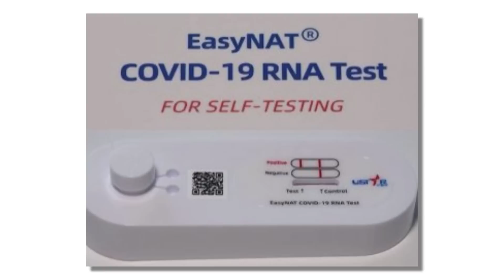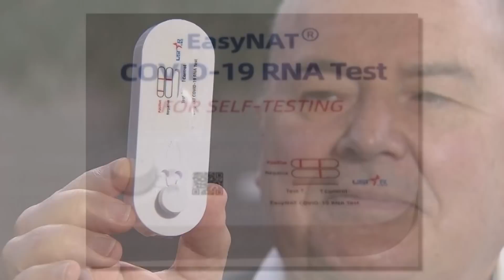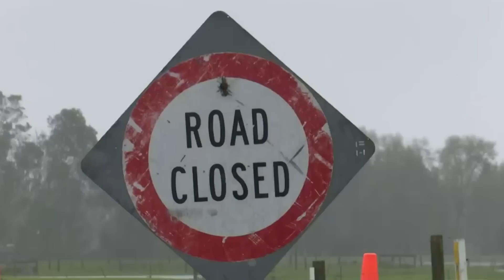TIN ÚC CHÂU 1PM - 19/08/2022 - Đại dịch Covid-19: Úc châu cấp phép sử dụng bộ xét nghiệm PCR tại nhà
1. Đại dịch Covid-19: Tình hình tại Úc trong 24 giờ qua
2. Đại dịch Covid-19: Úc châu cấp phép sử dụng bộ xét nghiệm PCR tại nhà
3. Langya - Cảnh báo về một virus mới trong đời sống con người
4. Một góc nhìn xã hội tại một nước giàu: Thiếu niên bị ung thư chờ đợi 27 giờ tại hành lang bệnh viện
5. Một góc nhìn xã hội tại một nước giàu: Cụ bà 80 tuổi sống trong caravan vì không thể thuê nhà

1. Tình hình Covid-19 tại Úc trong 24 giờ qua.
2. Nước Úc có nguy cơ thiếu hụt thuốc tây, Y Dược sĩ cảnh báo.
3. Chính phủ Morrison bị chỉ trích nặng nề, đặc biệt là chương trình chủng ngừa vaccines.